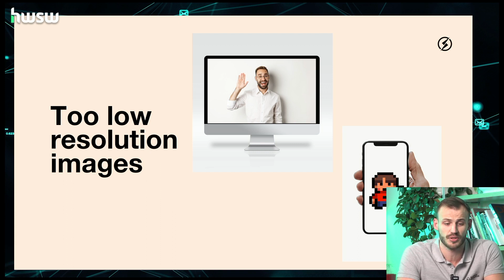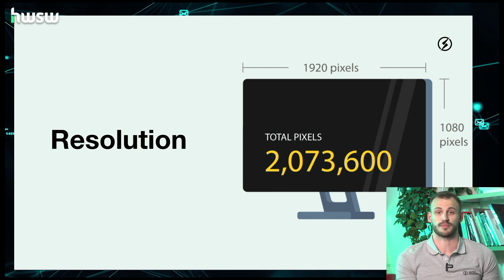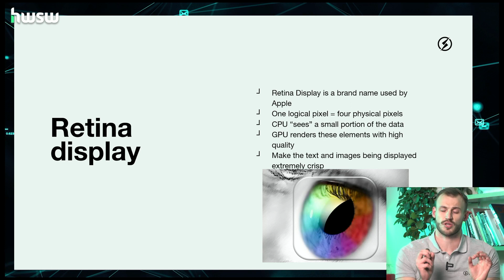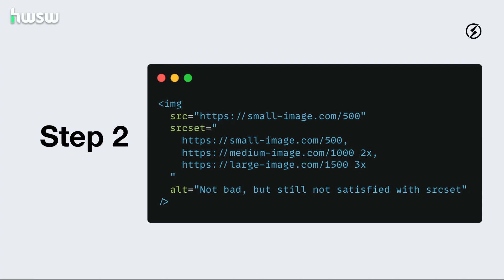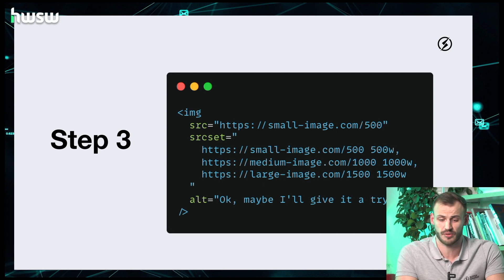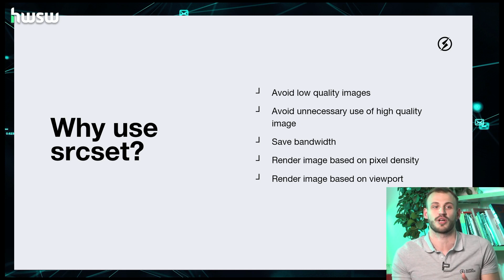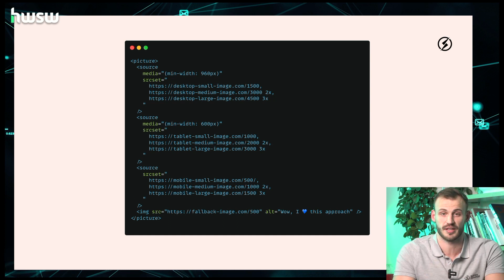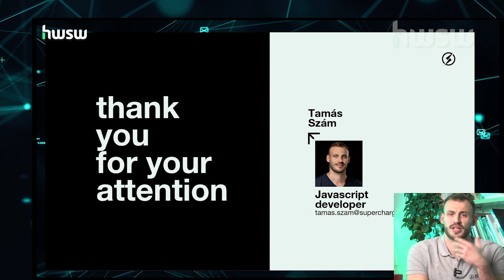Reszponzív képhasználat: amit az img tag nem tud, de én már igen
Szám Tamás (Supercharge) előadása a HWSW free! meetup-sorozat 2021. november 29-i modern webfejlesztés című állomásán hangzott el.

Összefoglalva szó esik a modern webfejlesztés világában felmerülő reszponzív képhasználattal kapcsolatos legfőbb problémákról, illetve arról, hogyan kezeljük őket a legkikezdhetetlenebb módon. Problémától a picture tag-ig.